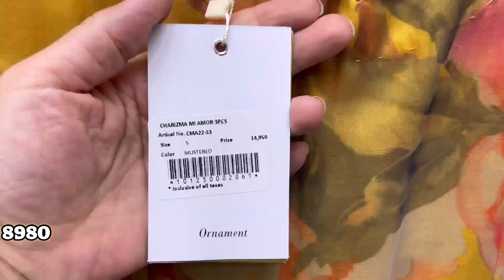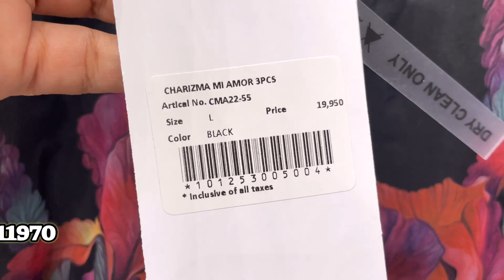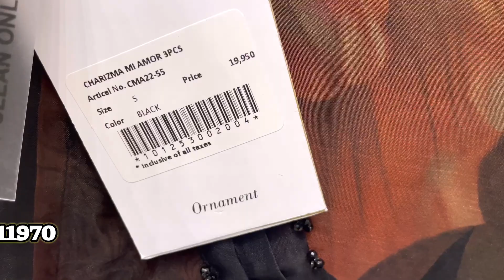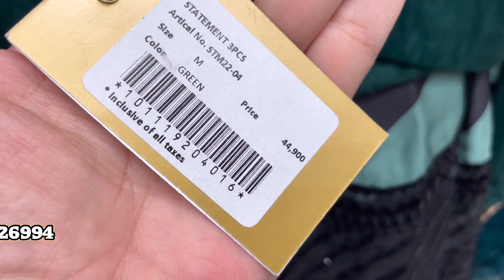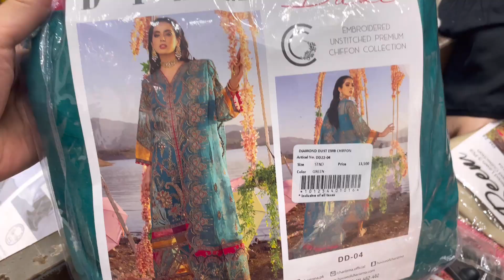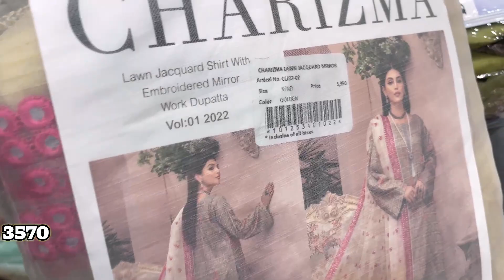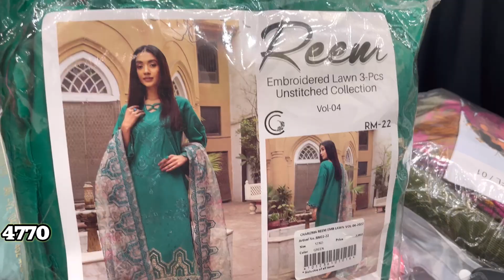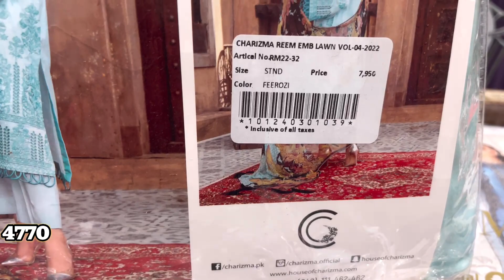Charizma Flat 40% Sale Starts | RS.1750 | 25-August-2022